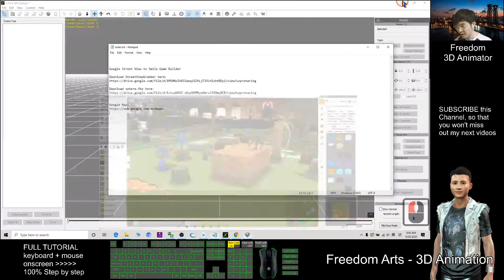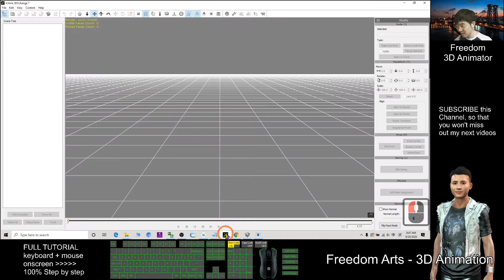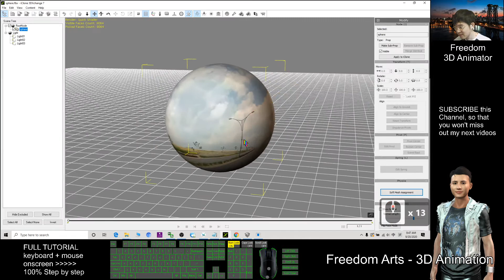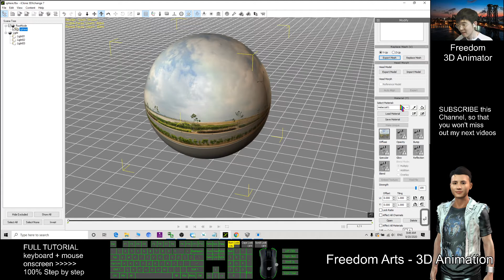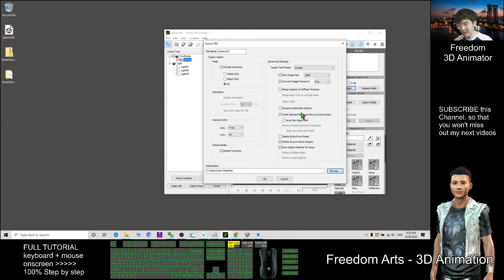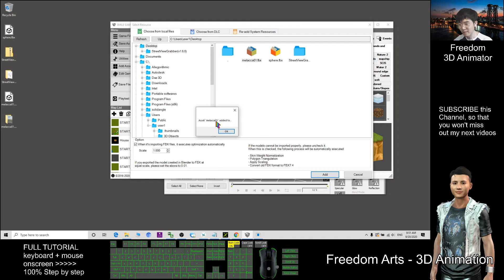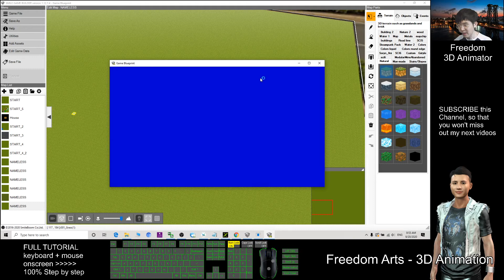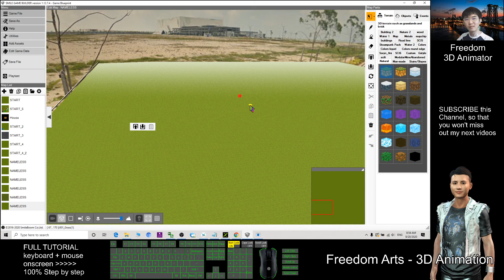Google Street View to Smile Game Builder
Your friend,
FREEDOM